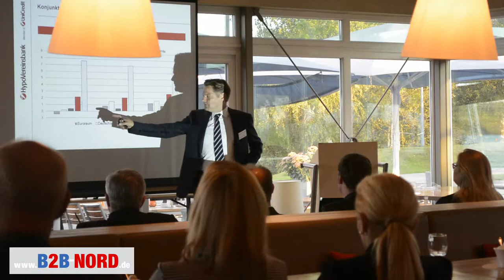Norderstedt | EGNO Business Lounge | B2B TV